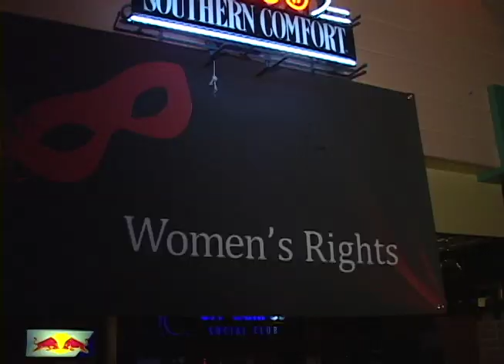Behind the Mask fundraiser for the Canadian Museum for Human Rights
Short video montage of the Behind the Mask fundraiser for the Friends of the Canadian Museum for Human Rights.

Filmed by Jeffrey Vallis
Edited by Camille Dupas and Erica Zawadowski